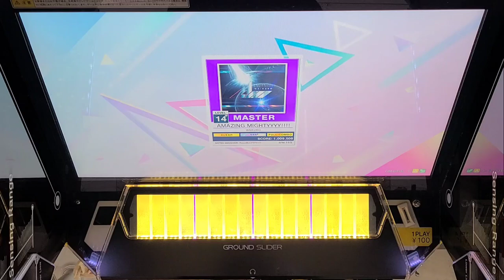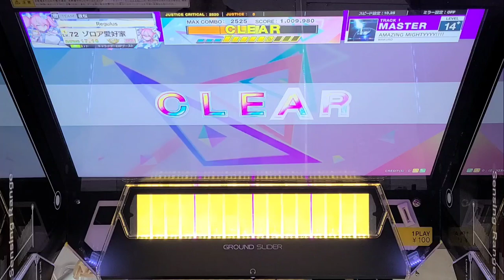AMAZING MIGHTYYYY!!!! AJ(5-0-0) 【CHUNITHM LUMINOUS】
精度ありえん上振れした！
14+最高スコアです😊